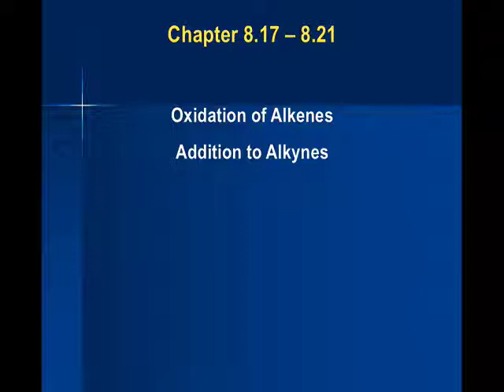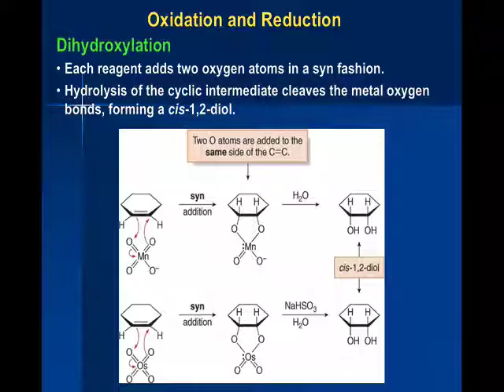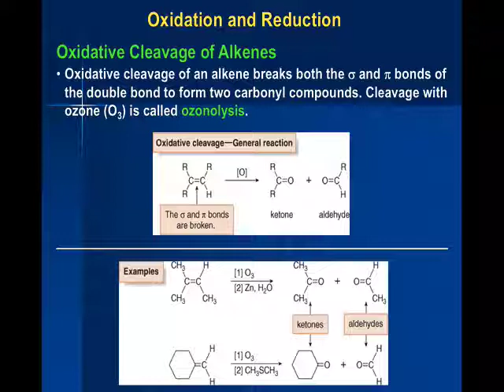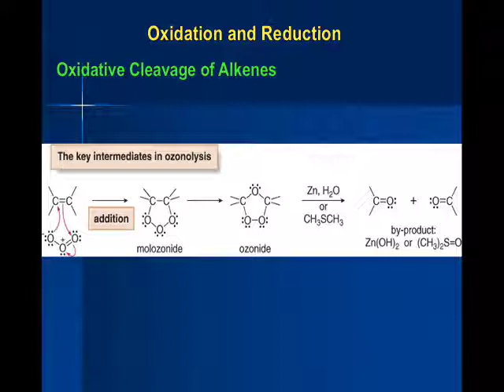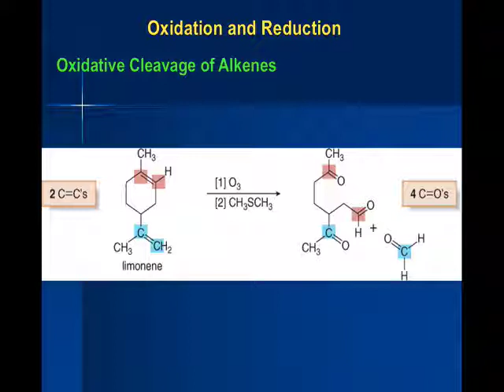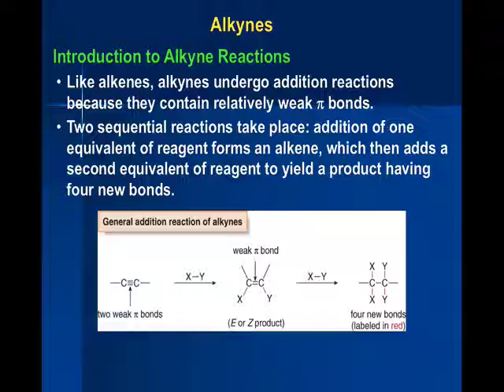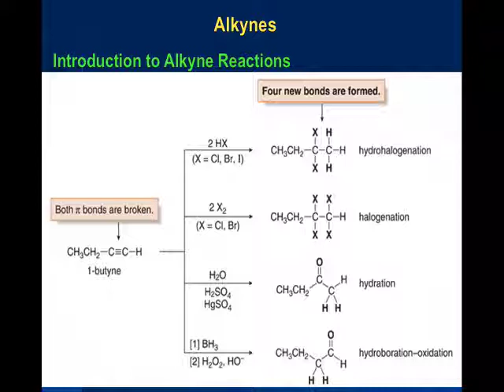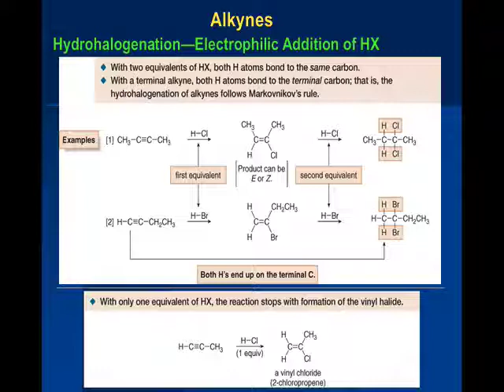Chapter 8.17 2017